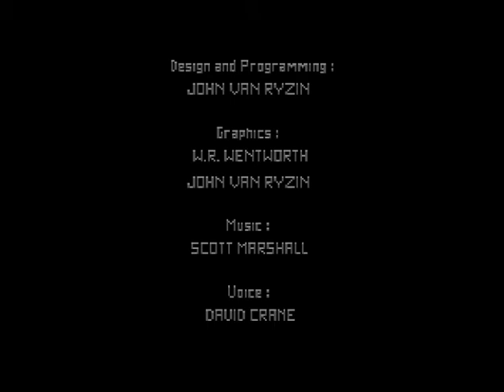Space Shuttle Project (USA) (NES)